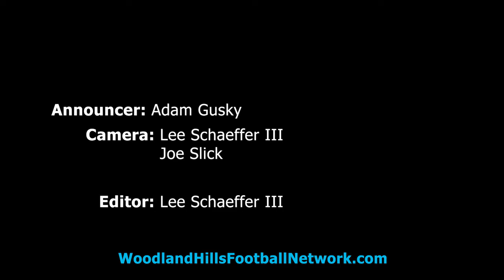Patrick T. Lanigan Funeral Home Play of the Game vs Gateway: August 25, 2017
49 yard TD pass from Daniel Jones to Naszhir Taylor